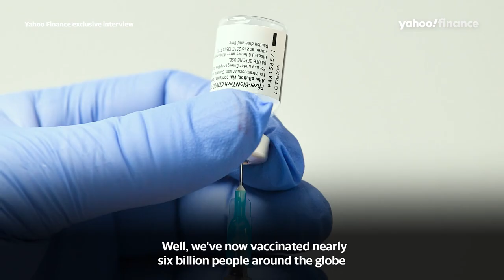'We can't characterize all people who haven't gotten the vaccine the same': CDC Director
CDC Director Rochelle Walensky discusses unvaccinated residents of the United States.